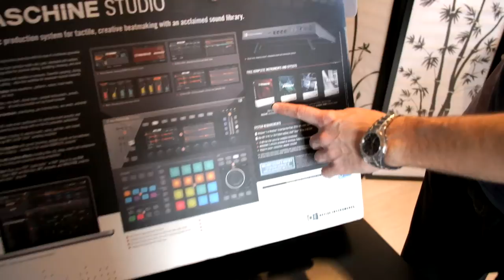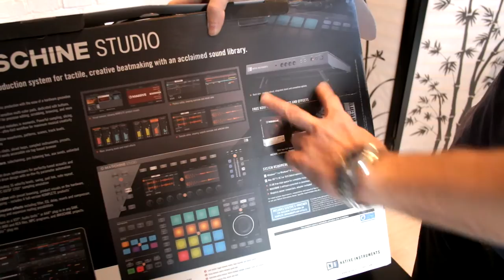Обзор NI Maschine Studio. Распаковка и первые впечатления.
Вас приветствует группа Maschinemasters на русском! Обзор именно самого девайса. Качество изготовления, габариты, подключение. Обзор из коробки...
Ждем Вас в гости в группе к нам! Задавайте вопросы, комментируйте, пишите, помогайте...

СберБанк - 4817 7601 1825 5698  Заранее благодарю! 🙏

ВНИМАНИЕ ДРУЗЬЯ! Проводятся индивидуальные и групповые занятия по коробочкам, саундпродюсированию и подбору сетапа. Вам не принципиально быть у меня в студии. Отработана система обучения по Скайпу. Опыт большой.